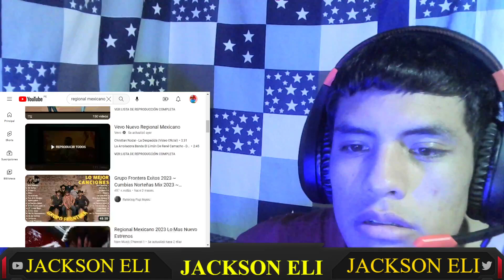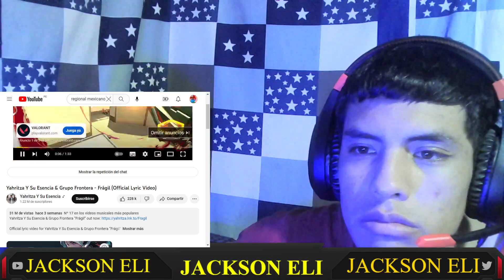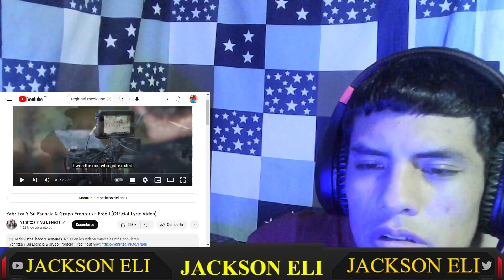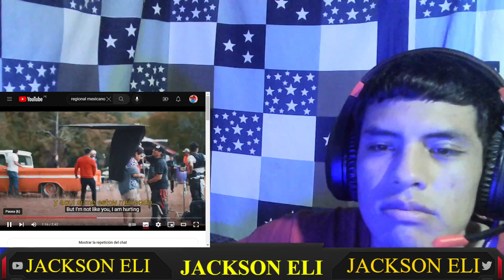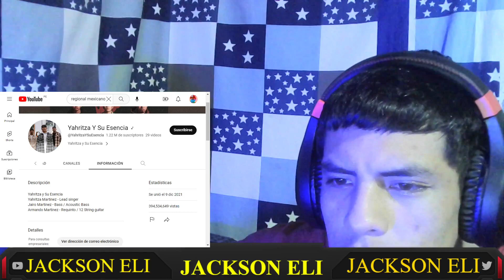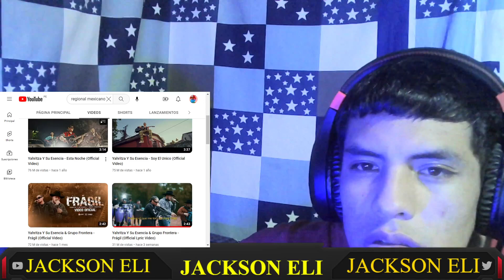PERUANO REACCIONA AL REGIONAL MEXICANO _ YHARITSA Y SU ESCENCIA FT GRUPO FRONTERA Y MAS